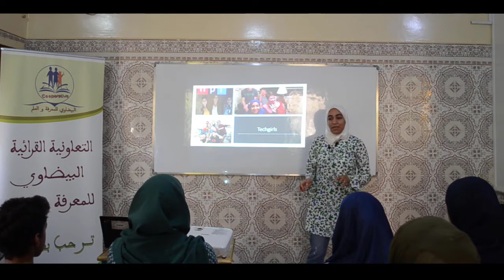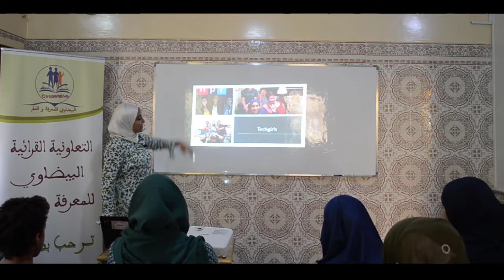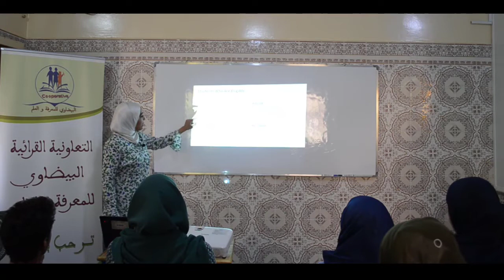01. Asmaa Hadir | Techgirls programm | Opportunités et bourses d'études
رابط البرنامج
السلام عليكم! الشباب و الشابات ديال الراشيدية الرائعين كان ليا الشرف نحضر معاكم البارح !! انا كامامن بالقدرات الهائلة ديالكم و القدرة ديالكم باش تبنيو مغرب احسن 😄ان شاء الله!!
كيف واعدتكم غادي تلقاو الروابط ديال كاع المنح و الوماقع اللي ذكرت فالعرض, و حتى اللي ماقدش ايحضر راه المنظم هشام غادي يلوح الفيديو ديال المحاضرة ان شاء الله.
هادو هوما المواقع اللي ذكرت:
-MEPI Tomorrow's leaders scholarship (bachelor):

مواقع الفرص:
For9a.com
Marj3.com
ماتنساوش تدفعو لاي برنامج مناسب ليكم و ماتخليوش الفرصة تضيع 😉بالتوفيق!